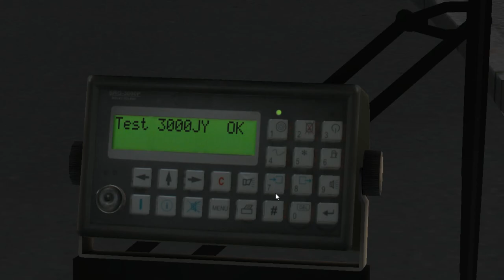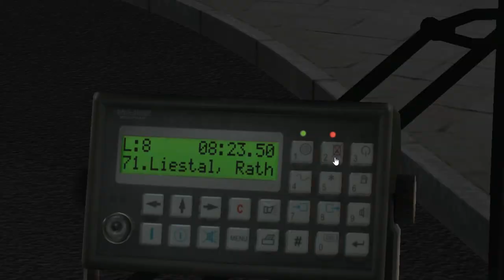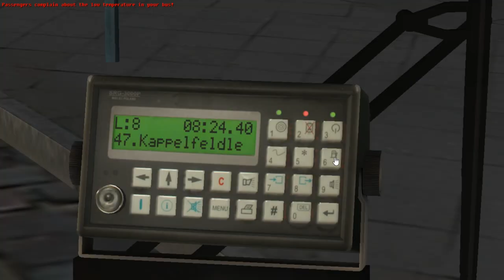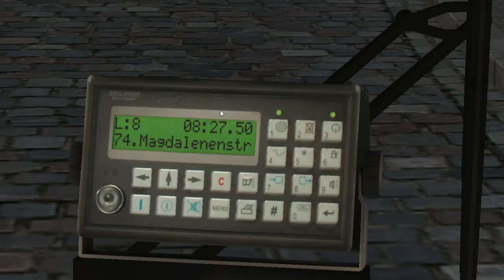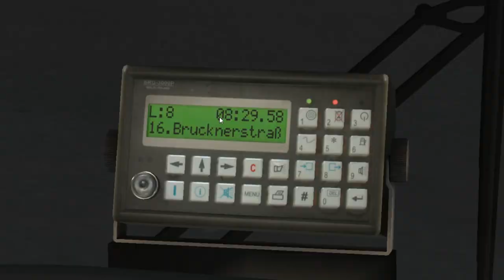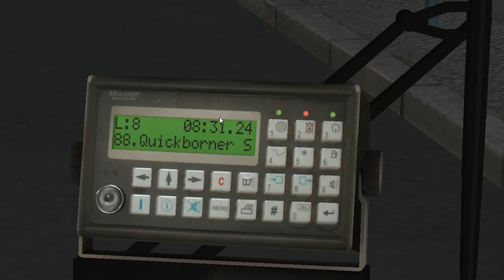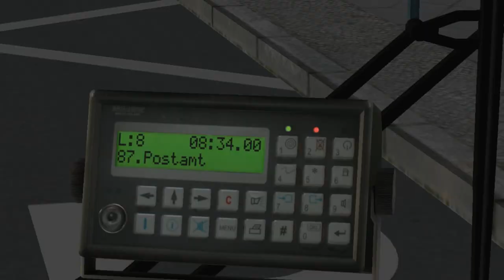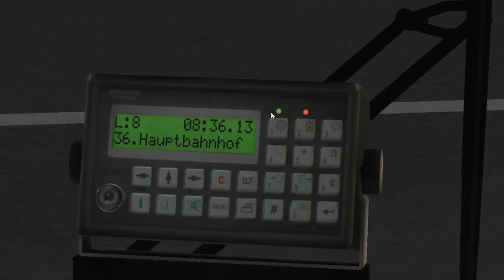MAN NL Enhanced Stettin KVM A21 on Liestal v2; Line: 8 --- Schlegelgrund - Hauptbahnhof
It's a Szczrcin version of MAN NL Enhanced bus series.